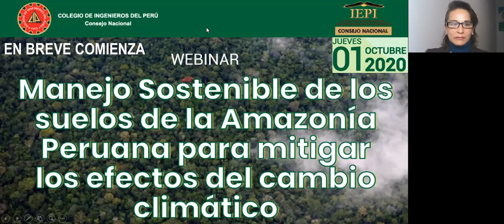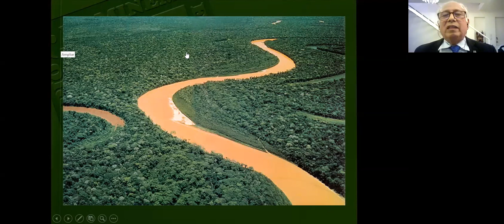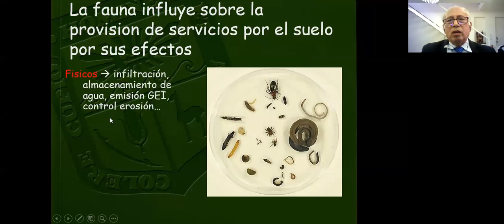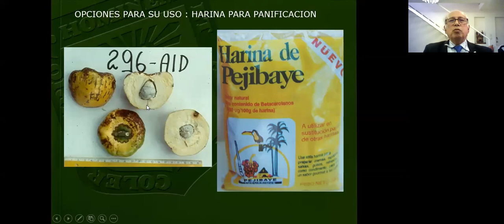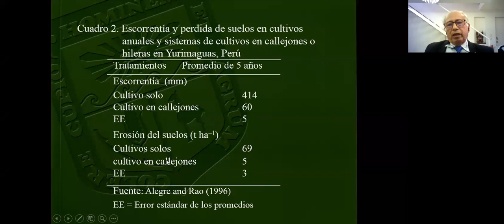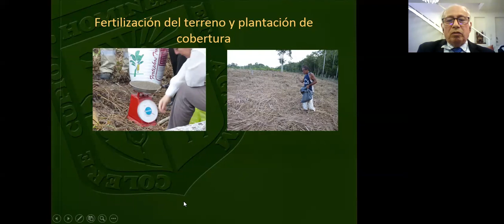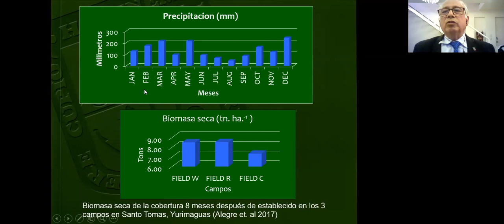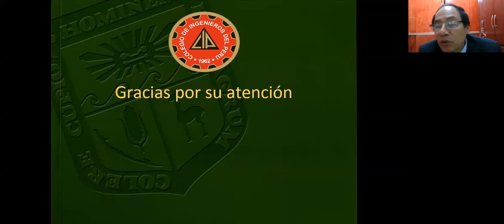Webinar Manejo Sostenible de los suelos de la Amazonia Peruana para mitigar los efectos del cambio c